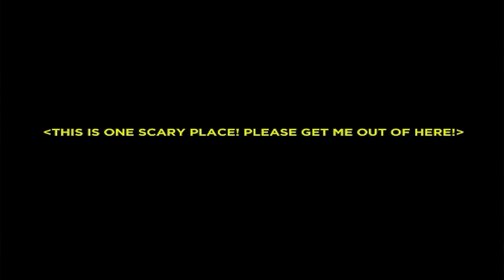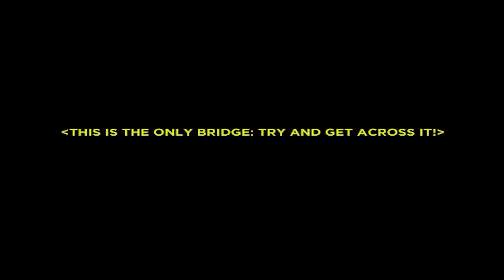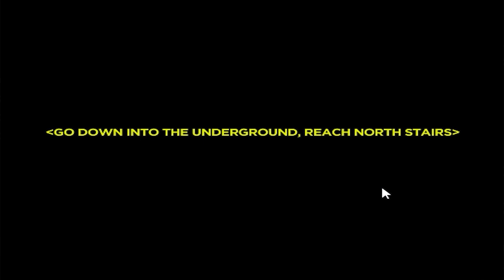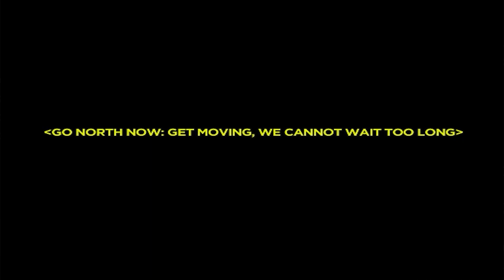Zombie Big Trouble (Shockwave Rail Shooter) - Full Game HD Walkthrough - No Commentary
Includes all 4 missions.

Summary: We're in big trouble! Zombies are everywhere. Make your way to the chopper and get out of here!

Platforms - Shockwave (PC)
Publisher - Miniclip.com
Developer - Silent Bay Studios

My Xbox gamertag: TGG Yari
My PlayStation gamertag: ToughGamingGuyYT
My Steam: toughgamingguy2